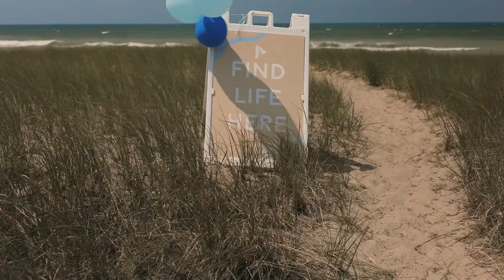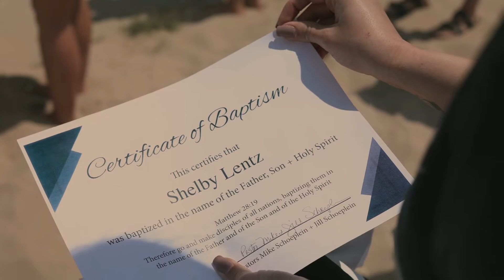My Baptism | "Need You" Music Video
One of the most beautiful days and memories I will cherish. Thank you to Rooted Pin Media for creating this video for me.

God is good. Jesus saves.

Stream "Need You" everywhere now.

Champions for HD Podcast:
Apple